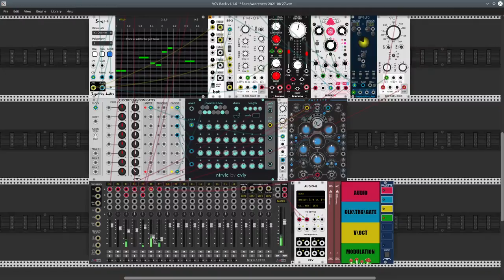Escher Adams - faint awareness v3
Adding multi-octave movement in the middle voice of the track "faint awareness".